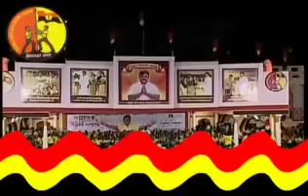தேமுதிக தலைவர் கேப்டன் விஜயகாந்த் || Old Speach is Gold Speach-1